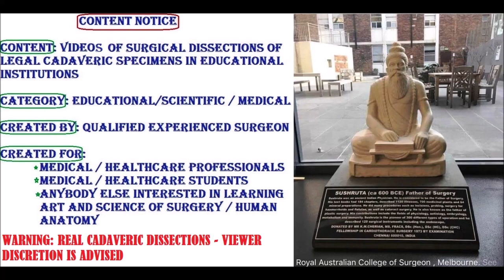KIDNEY URETER SUPRARENAL Fatty Layers Vessels Renal Atrophy and Clinicals – Sanjoy Sanyal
This High Definition video shows the detailed meticulous dissection of the Kidney, Ureters and Suprarenal Glands in real-time. The specimen was harvested from a cadaver.
MANY clinico-anatomical concepts are also described, including location, relations, vascularity and Staghorn calculus, nutcracker syndrome, Retroperitoneal lipoma and fibrosis and ESRD.
With HD close-up video, real-time narration and relevant captions, it enhances the learning experience by means of a tri-modal learning style approach - Visual, Auditory, Textual.
Cameraperson was Kendall Cumberbatch, using my Samsung Galaxy S8 with its 8 MP rear and 12 MP front-facing cameras. Your acquiescence in this regard is much appreciated!